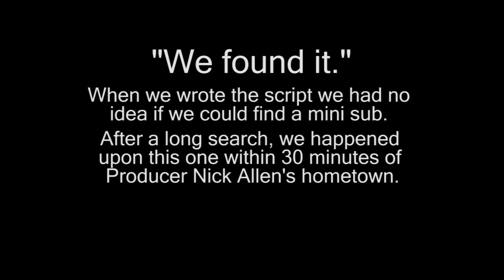"We found it."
A "behind the scenes" video on the finding of the sub for our film CROSSING THE LAKE.

The music is by Whitney Mann, who will be creating all the music for the finished film. You can hear more from her by going here: